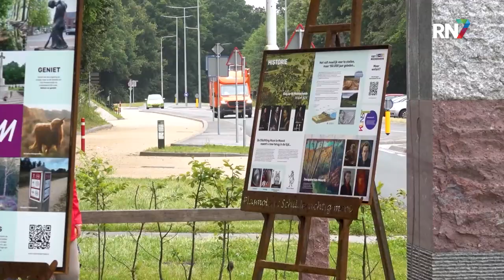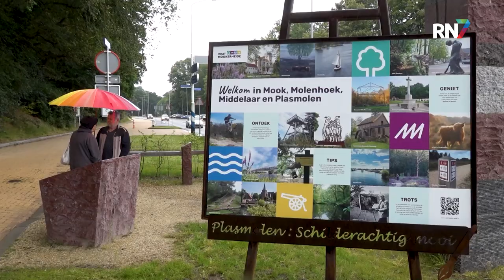Plasmolen stimuleert toerisme met nieuw informatiepunt || RN7 REGIONIEUWS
Het dorp Plasmolen is natuurlijk bij uitstek geschikt voor een heerlijk fietstocht of wandeling. Om dit toerisme nog meer te stimuleren en ook de trekpleisters onder de aandacht te brengen, is vandaag een nieuwe informatievoorziening geopend. Langs de pas vernieuwde N271 ligt nu een keurige parkeerplaats met drie informatiepanelen waarop alle ins en outs te vinden zijn.